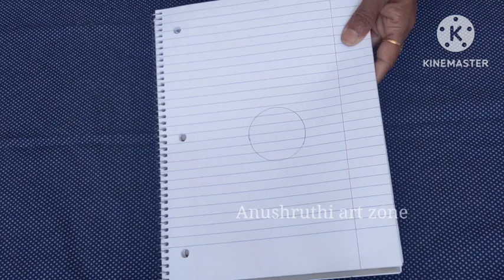ಮಹಿಳೆಯರಿಗೆ ತುಂಬಾ ಉಪಯುಕ್ತ | Safety pins hacks